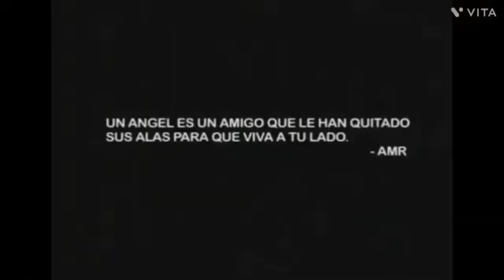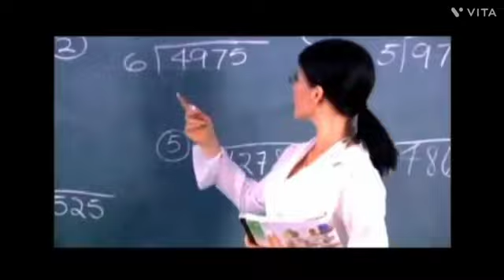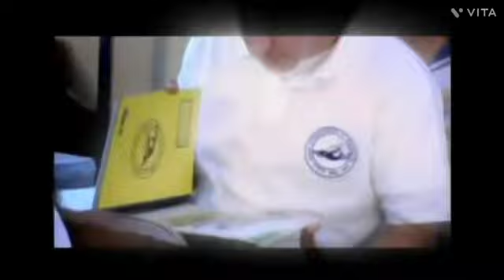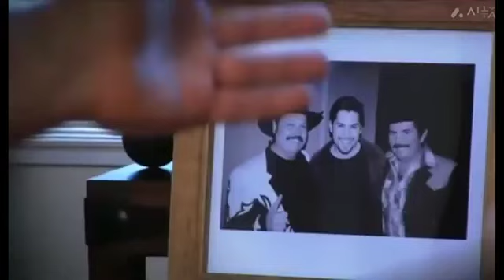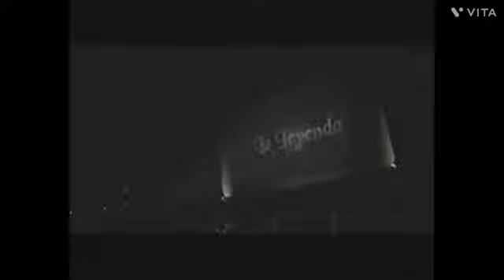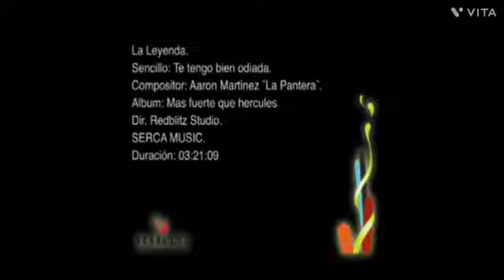La Leyenda - Mix Exitos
01 la estrella
02 algo en ti
03 para quererte mas
04 corazon suicida
05 ya no te aguanto
06 solo pienso en ti
07 a nadie como tu
08 acaso piensas
09 atascate que hay lodo
10 el telefono
11 te voy a cambiar
12 se me clava
13 te tengo bien odiada
14 la neta del planeta